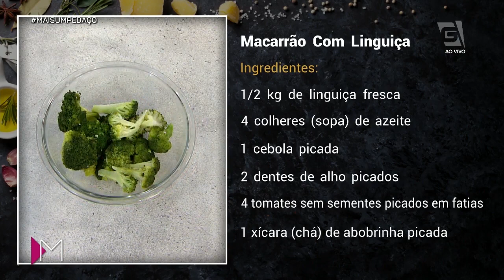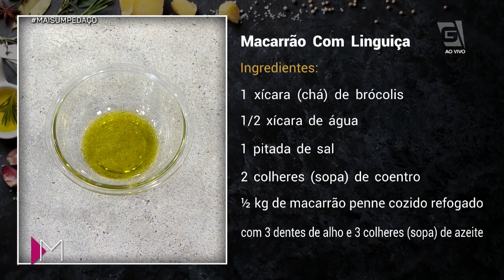Macarrão com linguiça - Mulheres (03/06/2019)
Se existisse um Oscar culinário, esse macarrão seria a Meryl Streep e levaria todas as estatuetas.